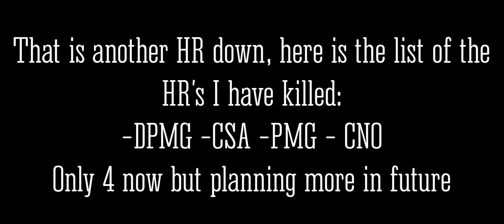Fort Arthur Roblox // Assassinating the PMG for subs // WhyAngle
yeah ik the description is probably messed up, all on me Discord Play the game This channel is for a 13+ audience